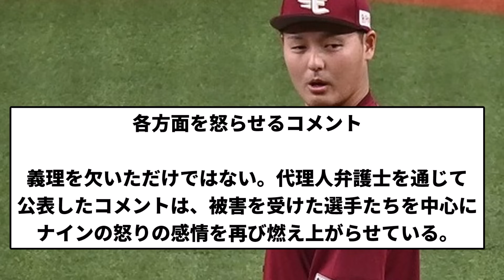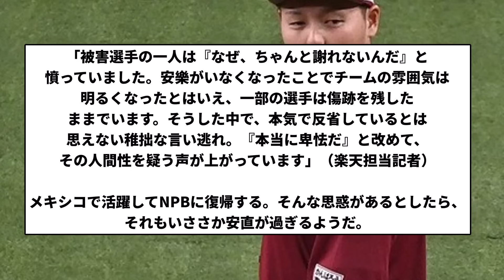【もう終わりだよこの男】楽天から去った安樂、さらに恩人や被害選手をブチぎれさせた【プロ野球反応集】【2chスレ】【1分動画】【5chスレ】